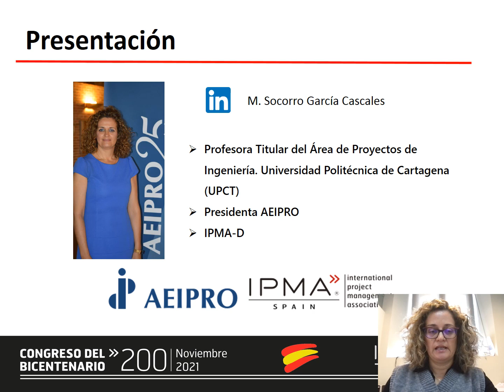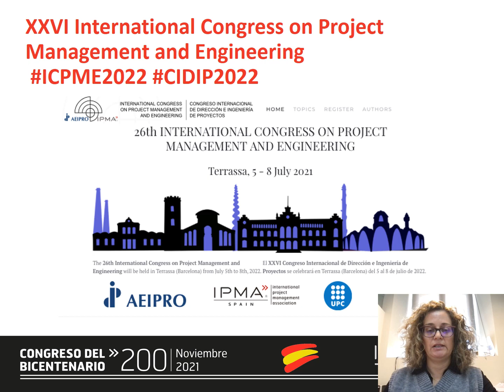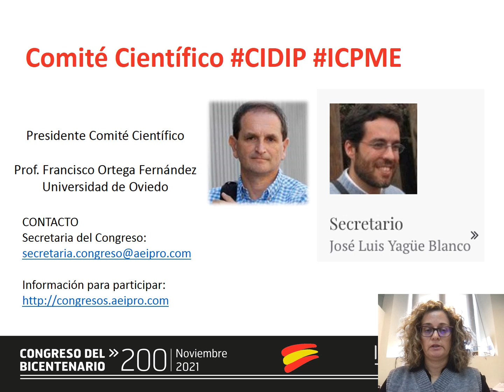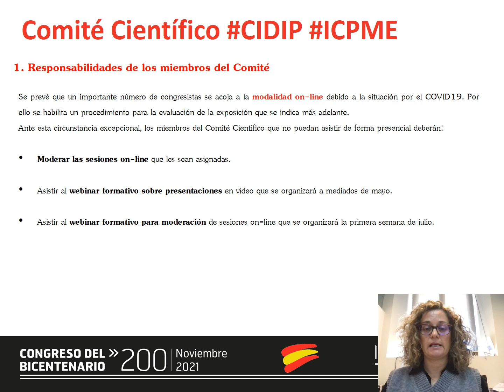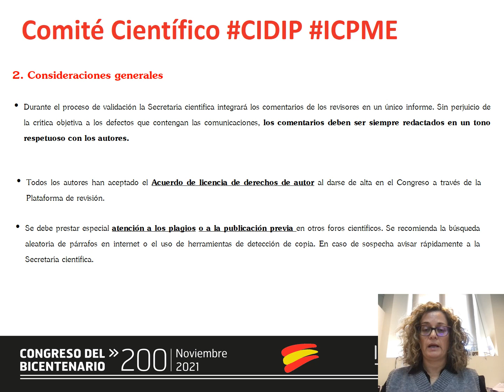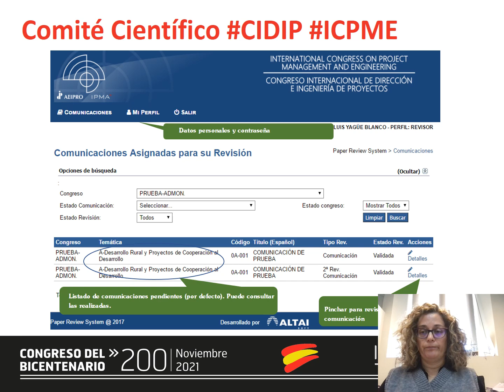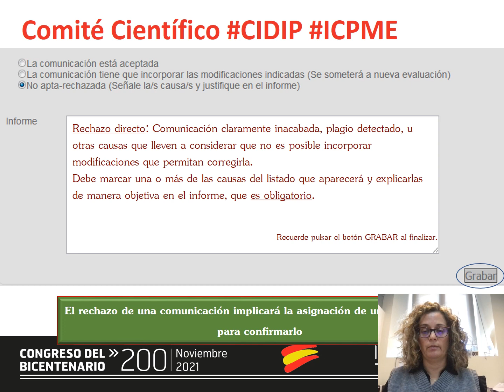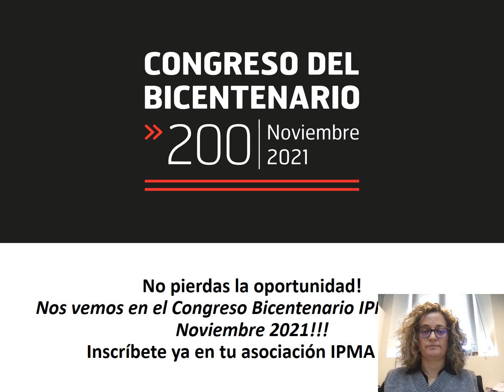[Congreso Bicentenario 2021 - Día 3] - M. Socorro García - ESPAÑA